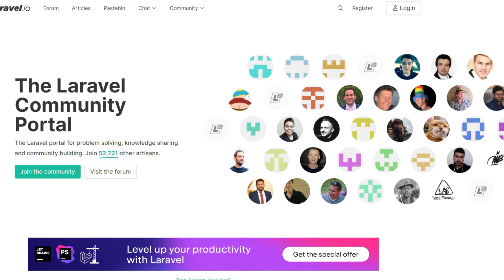২০২৩-এ কেন কেউ লারাভেল ডেভেলপার হবে? Laravel Career Path Bangla Course | Interactive Cares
কেন আপনি ২০২৩-এ এসে পিএইচপির ফ্রেমওয়ার্ক লারাভেলে নিজেকে দক্ষ করে তুলবেন? জানতে হলে রেজিস্টার করুন আমাদের ক্যারিয়ার পাথে।